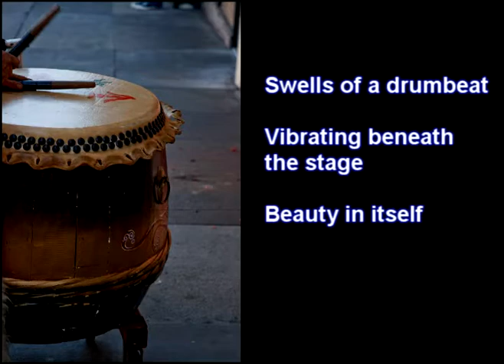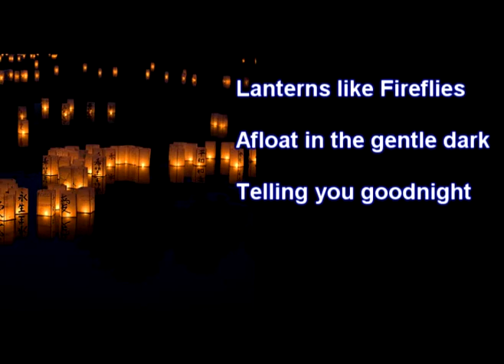Music Haikus: The time of Peformance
Music composed by Ningfang Chen, one of the Shen Yun Composer and
Haikus written by Shuangshuang, an 12-year-old fans in Calgary